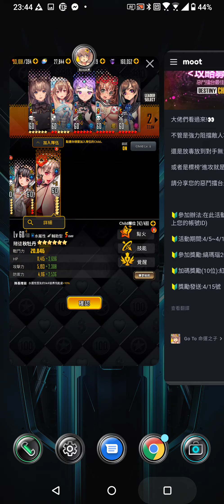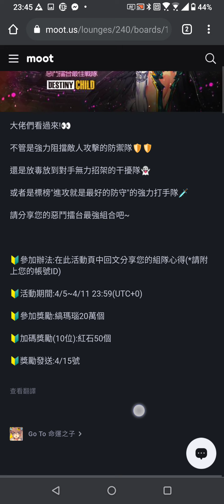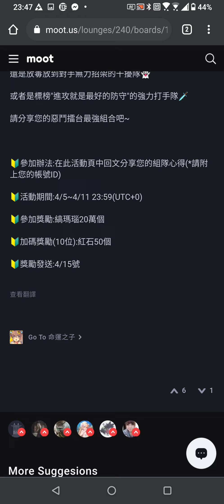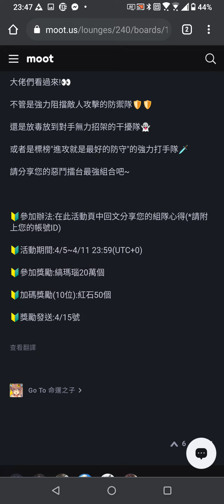命運之子 有參加就有獎 20萬縞瑪瑙 惡鬥擂台攻略